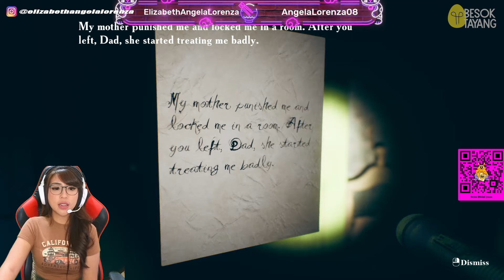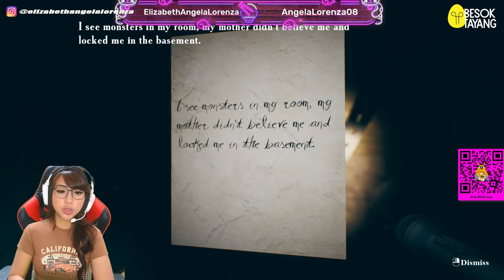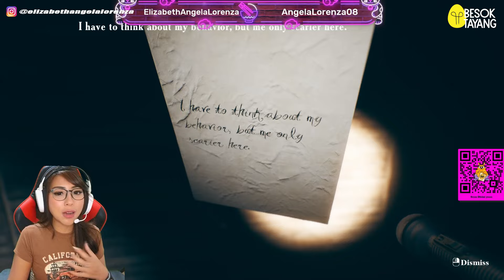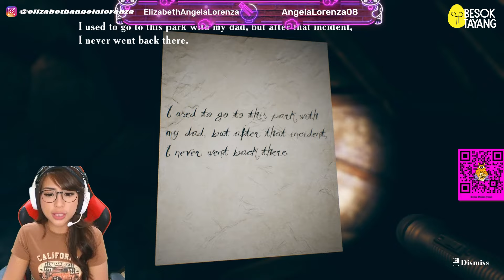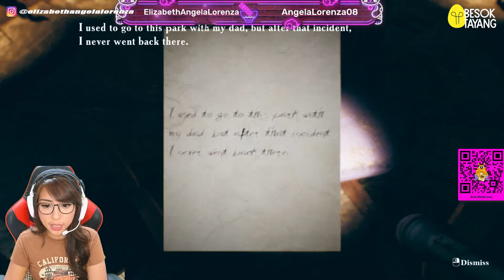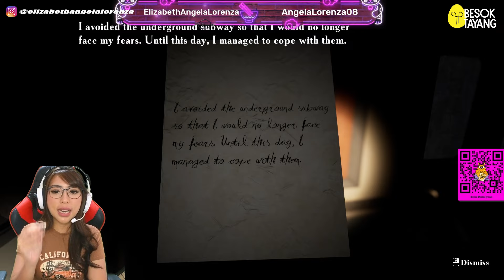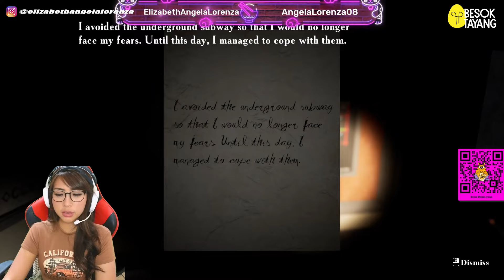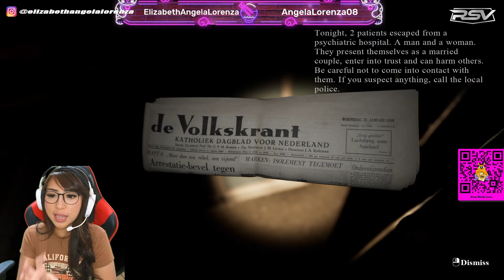TRAUMA MASA KECIL KU MEMBUAT AKU SEPERTI INI! FIND YOURSELF GAME HORROR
Gabung yu sama Team Premium membernya Angel

Comment Album: Rp 50 Ribu

Mabar yuk ! : Rp 40 Ribu / Match

Tonton terus video gaming angel ya.Support channel yt angel supaya bisa mencapai 100K subscriber akhir tahun ini. Kalo kalian mau mabar sama angel silahkan comment di bawah dan pantengin terus instagramnya angel link ada dibawah.